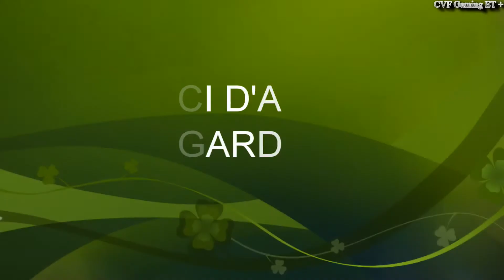COPJFR ONLINE PUBLIC individu déterminé Feat NESOFOX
BONJOURS JE SUIS LA DESCRIPTION DÉROULE MOI S T P

Bonjours a tous les amis aujourd'hui ont ce retrouve pour une vidéo
avec nésofox en COPJFR ONLINE PUBLIC
Première vidéo en duo

Partenariat instant gaming
MON SITE POUR LE RP BUS
GAME TAG XBOX

TA LUS JUSTE QUE LA TES UN VRAIS CVF